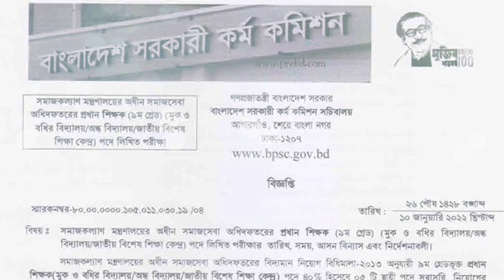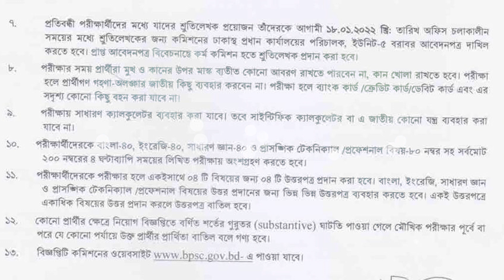সমাজসেবা অধিদফতর dss এর নিয়োগ পরীক্ষার সময়সূচী প্রকাশ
সমাজসেবা অধিদফতর (dss) এর নিয়োগ পরীক্ষার সময়সূচী প্রকাশ-2022

পরীক্ষার তারিখঃ ৩১ জানুয়ারি ২০২২

সমাজকল্যাণ মন্ত্রণালয়ের অধীন সমাজসেবা অধিদপতরের প্রধান শিক্ষক (৯ম গ্রেড) (মুক ও বধির বিদ্যালয়-অন্ধ বিদ্যালয়-জাতীয় বিশেষ শিক্ষা (কেন্দ্র) পদে লিখিত পরীক্ষার তারিখ, সময়, আসন বিন্যাস এবং নির্দেশনাবলি।

       🔥Jobs Circular
       🔥Exam Date